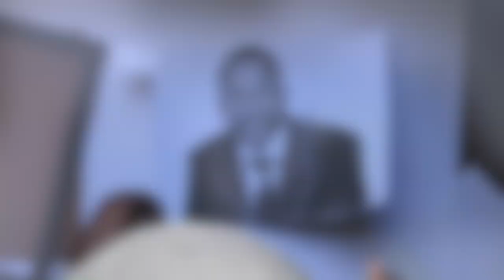Pencil Art Drawing Of Prophet Emmanuel Makandiwa By Tyson Biziwick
Pencil Art Drawing Of Prophet Emmanuel Makandiwa By Tyson Biziwick. This drawing is inspired by the man himself and Jah Prayzah's new hit Eriya. I listened to Jah Prayzah - Eriya (Hokoyo Album 2020) throughout the course of this drawing. Im happy to share this with everyone and hoping to do a future video drawing "mutumwa waMwari" when Im a better artist.
Enyoy.